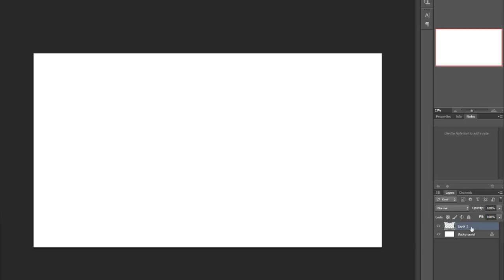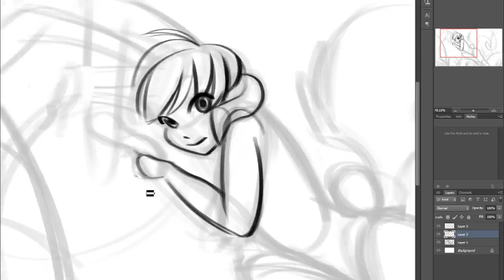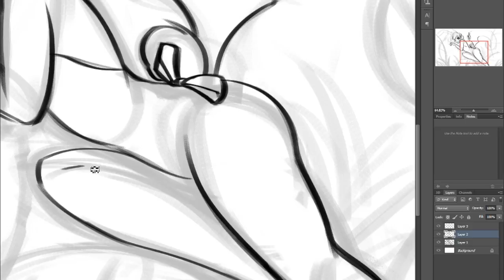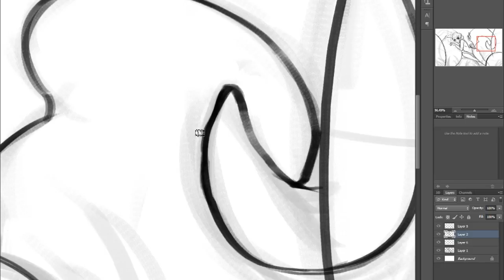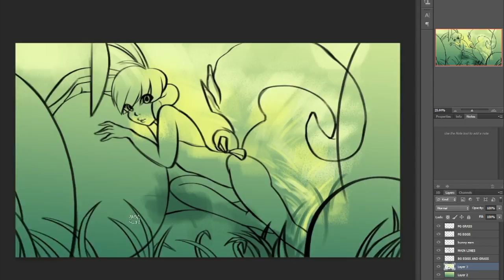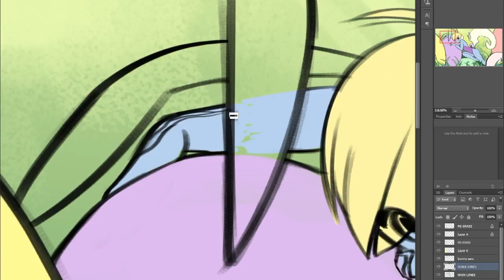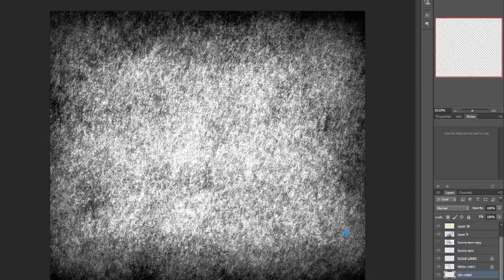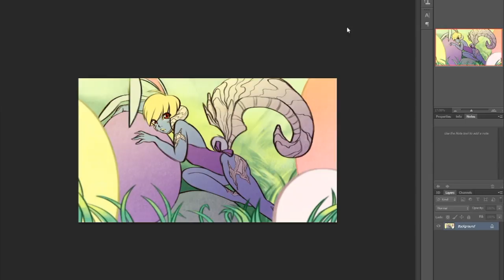Drawing Process - FFXIV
It's my FFXIV WoL character Rum.